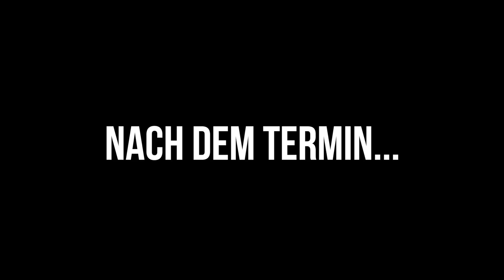WIR GEHEN FREMD | EIN BISSCHEN...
Wir befinden uns auf dem Weg zu einem guten Freund und lüften ein Geheimnis, auf das ihr schon lange gewartet habt!

Verwendete Musik
50 Cent - Outta Control ft. Mobb Deep
TOMYGONE ft. iSH - Fame
Baauer - One Touch (ft. AlunaGeorge & Rae Sremmurd)